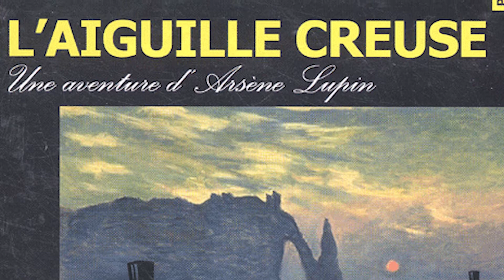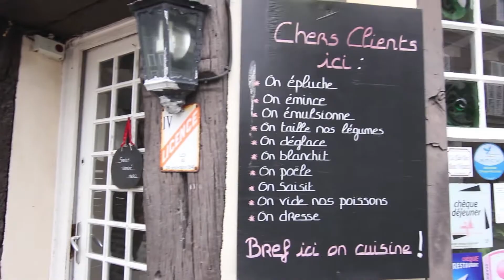SombraELuz - Final de Semana na Normandia | Episódio 2